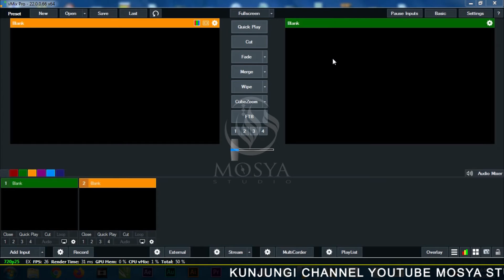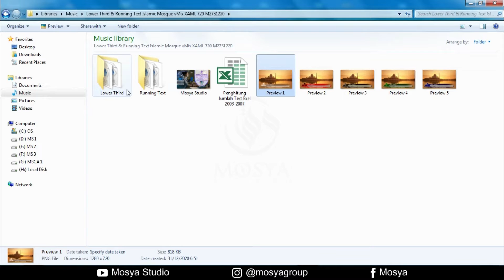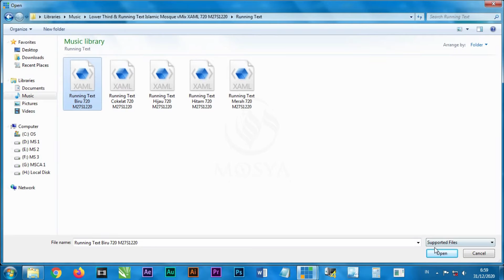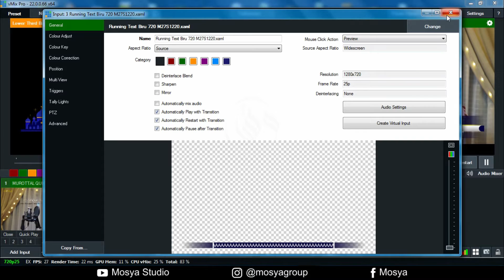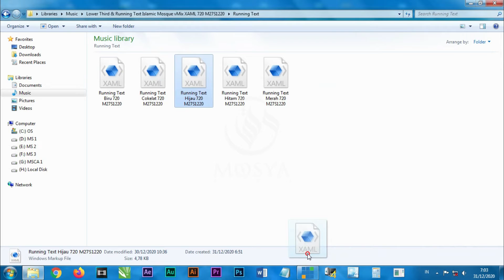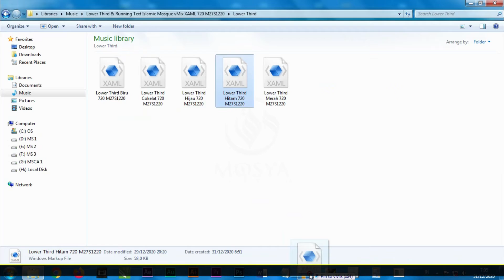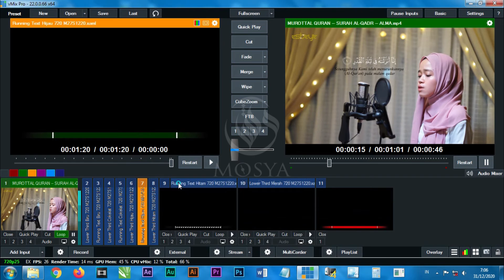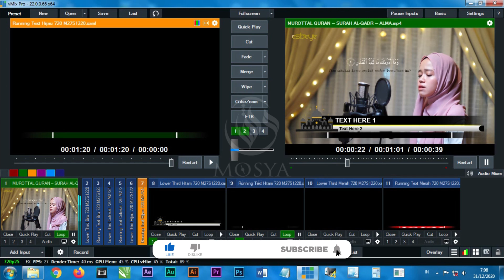Lower Third & Running Text Islamic Mosque vMix XAML 720 M27S1220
Video REVIEW Lower Third & Running Text Islamic Mosque vMix XAML 720 M27S1220, anda juga bisa mengkolaborasikan dengan data sourcer. cocok untuk koleksi vmix anda dan untuk JOB anda.

Paket Title XAML ini terdiri dari :
- Lower Third ( Ada 5 macam )
- Running Text ( Ada 5 macam )

NB. Title XAML kami bikin sendiri bukan hasil Downlod di Google atau YouTube, Ini murni hasil bikinan Mosya Studio Bukan hasil Download atau memakai karya orang lain.

PENTING...! : Tonton video dari awal sampai akhir agar tidak ada yang terlewatkan dan bisa di pahami.

SPEK PC YANG SAYA GUNAKAN UNTUK LIVE STREAMING ATAU BIKIN SEMUA TUTORIAL YANG ADA DI CHANNEL INI :
OPERATING SYSTEM :
Windows 7 Ultimate 64-bit SP1
CPU :
Intel Core 2 Dua E72000 @ 2.53GHz
Wolfdale 45nm Technology
RAM :
4.00GB Dual-Channel DDR2 @ 333MHz (5-5-5-15)
Motherboard :
ASUSTeK Computer INC. P5KPL-AM SE (Soket 775)
Graphics :
Acer P166HQL (1366x768@60Hz)
512Mb NVIDIA GeForce 9500 GT (Undefined)
STORGE / SSD :
111GB SDVPSA181012 ATA Device (SSD)
AUDIO :